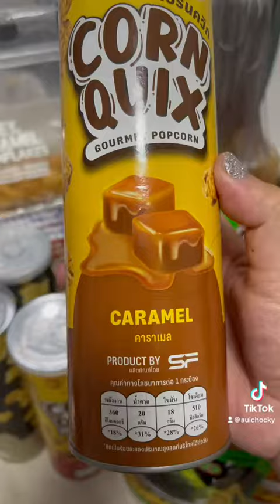ขนมที่อยากให้ทุกคนลอง cornstix 4️⃣0️⃣ cornQuix 1️⃣2️⃣0️⃣